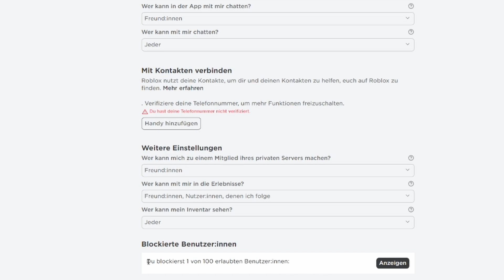ROBLOX: Blockierte Leute ENTBLOCKEN & wieder FREIGEBEN Tutorial | SABO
In diesem Video zeige ich euch, wie ihr bei Roblox Leute/Freunde wieder entblocken und somit freigeben könnt.